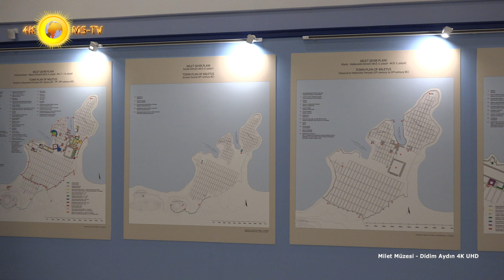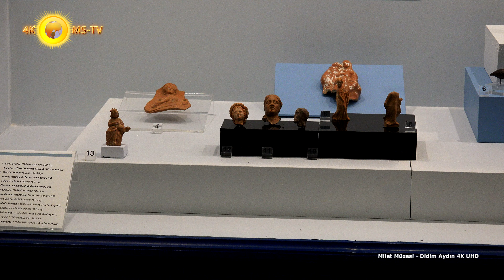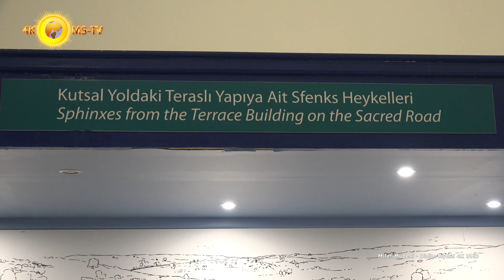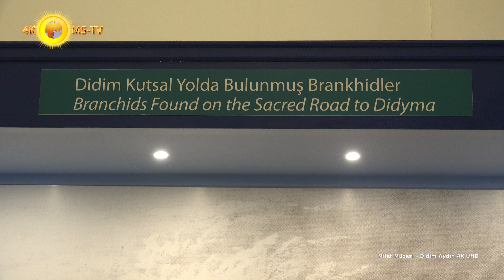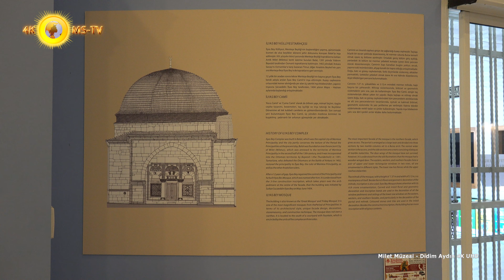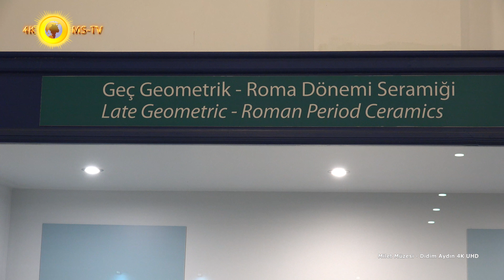Milet Müzesi - Didim Aydın 4K UHD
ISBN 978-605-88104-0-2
Milet Müzesi, Aydın İli, Didim İlçesi, Balat Köyü yakınlarında bulunan Milet Antik Kenti içinde yer alır. 1973 yılında hizmete açılmıştır. Müze binası içerisinde Milet, Didim ve Priene Antik Kentlerindeki kazılar sonucu ortaya çıkan eserler sergilenmektedir.
Milet Müzesi teşhir alanları; bahçe teşhiri ve kapalı alan teşhiri olmak üzere iki ana bölümden oluşur.
Kapalı teşhir alanı Müze idari bina içerisinde yer alır. Yaklaşık 600 m2’lik alanda Milet Antik Kenti, Priene Antik Kenti ve Didim Apollon Tapınağı buluntuları sergilenir.
Milet Kent seksiyonunda; Minos mutfağı, Minos ve Miken Kültürlerine ait seramik kaplar, Aphrodite Kutsal Alanı buluntuları, Helenistik ve Roma Dönemine ait Kazartepe mezar buluntuları sergilenmiş.
Didim Kent seksiyonunda; brankhid ve sfenksler, Didim kazısında ele geçen kaplar ve Apollon Tapınağına ait buluntular var.
Anadolu’nun Pompei’si olarak anılan Priene Antik kenti özellikle zengin evleri buluntuları Priene bölümündedir. Priene Kent seksiyonunda; Helenistik Dönem küçük buluntuları ve Athena Tapınağı mimari parçaları bulunuyor.
İç mekân vitrinlerinde çeşitli dönemlere ait sikkeler, süs eşyaları, cam koku şişeleri bronz eşyalar ve figürünler, pişmiş toprak eşyalar ve figürünler, Menteşeoğulları Beyliğine tarihlenen İlyas Bey Camii buluntuları sergilenen eserler arasındadır. Orta salonda; İlyas Bey Külliyesine ait kaplar, bronz eserler, cam, takı ve sikke seksiyonu yer almaktadır.
Müze bahçesi ise açık teşhir olup, genelde büyük boyutlu mermer eserler, kitabeler, lahitler ve mimari parçalar sergilenmektedir. Bahçe teşhirinde Milet şehir sembolü olan aslan heykelleri, yazıtlar, mezar stelleri, lahitler, mimari elemanlar ve sütun başlıkları sergilenmektedir.
1973 yılında hizmete açılan Müze Binasının zaman içinde statik yapısı bozulmuş, bu durumun can ve mal güvenliği açısından tehlike arz etmesi nedeniyle ziyarete kapatılmasından sonra yeni Müze Binasının yapımı yönünde çalışmalar başlatılmış olup 1200 metrekarelik kullanım alanı olan yeni müze binası 2011 yılı mayıs ayında ziyarete açılmıştır.
Milet Antik Kentine ait; Canlandırma M.Ö. 20-15 yy Minos Dönemi Mutfağı, Minos Dönemi buluntuları, Zeytintepe Arkaik Afrodite Kutsal Alanı buluntuları, Kazartepe Mezar buluntuları vardır. Milet Antik Kentinden Didim Apollon Tapınağına giden Kutsal yol buluntuları ve Apollon Tapınağı adak eşyaları sergi salonunda yer alır.
Arkaik döneme ait mezar stelleri ve bitmemiş heykel grubu sergi mekânındadır. Milet Müzesi teknik, görsel ve bilimsel olarak örnek bir müzedir. Sadece Milet değil, Priene Antik Kenti ve Didim Apollon Tapınağı buluntularının sergilendiği Milet Müzesi açık ve kapalı alanlarıyla hem görsel hem bilimsel açıdan ziyarete değer bir müzedir.

Kamera/Metin Yazım : Mehmet SÖKMEN
Seslendirme : Rüksan Atak SÖKMEN
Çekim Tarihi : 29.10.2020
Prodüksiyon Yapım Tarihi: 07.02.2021